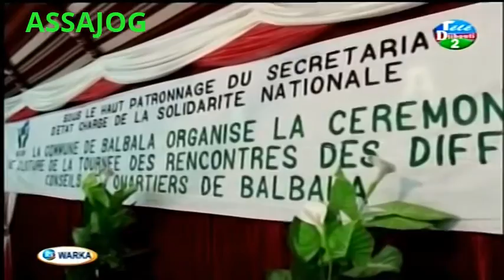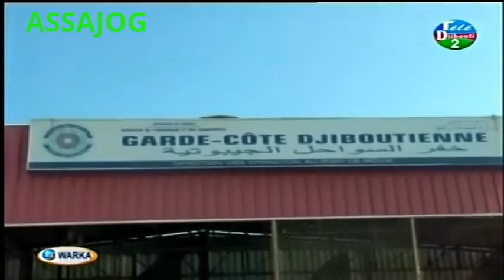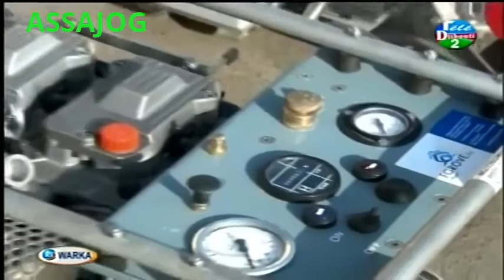Djibouti: Warkii maanta 06/11/2014